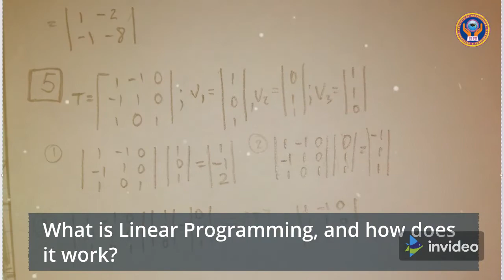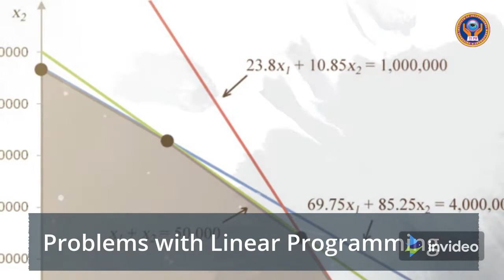Linear Programming (Ph.D Program)